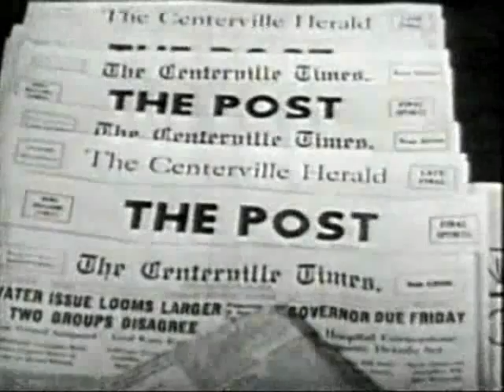The Century of the Self - part 7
This series is about how those in power have used Freud's theories to try and control the 'dangerous crowd' in an age of mass democracy. - Adam Curtis